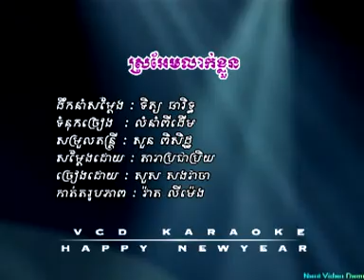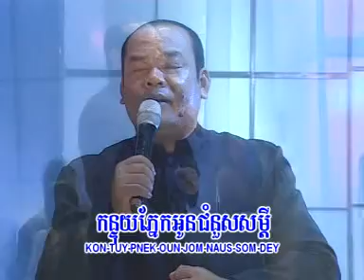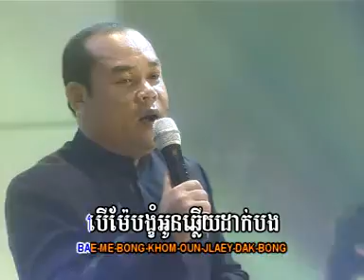Sro em Leak Kloun Veaja